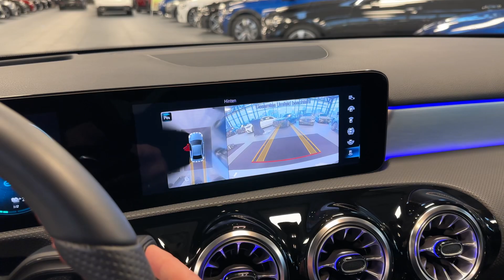19645 Mercedes-Benz A 250 e Limousine AMG Line Burmester DISTRO Memo